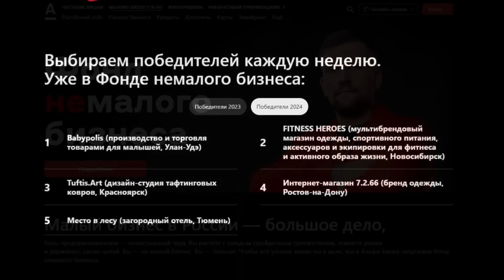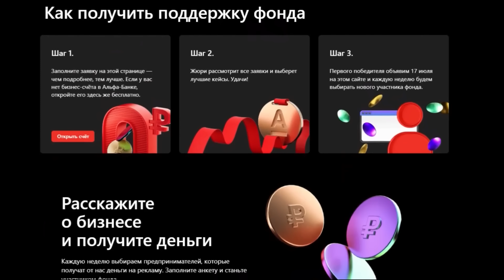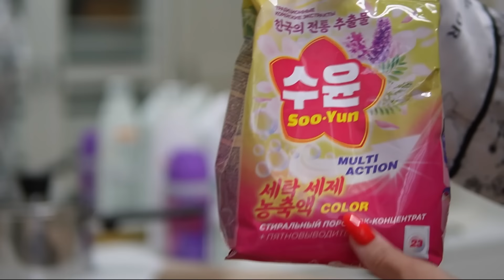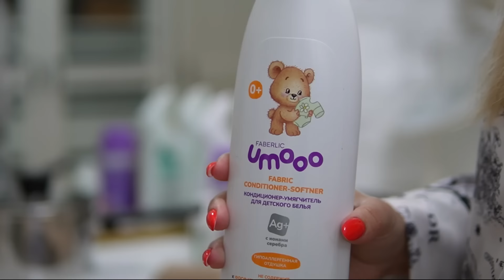КРАСОТА И УЮТ В ДОМЕ. РЕМОНТ В ДЕТСКИХ ОКОНЧЕН. ИДЕАЛЬНЫЙ РЕЦЕПТ КЕКСА.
НЕЖНЕЙШИЙ КЕКС
Ингредиенты:
150 г сливочного масла
100-150 г сахара
Щепотка соли, ваниль
3 средних яйца
80 г сметаны (йогурт)
+/- 270 г муки
1,5 ч.л. разрыхлителя
Ягоды/фрукты (по жел.)

Крем (по жел.):
320 г сметаны
50 г сахара, ваниль